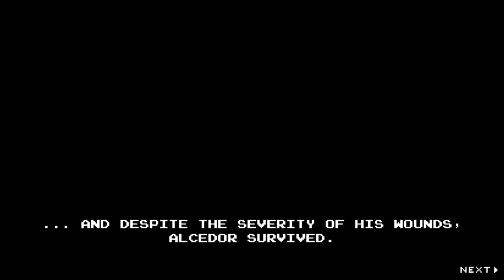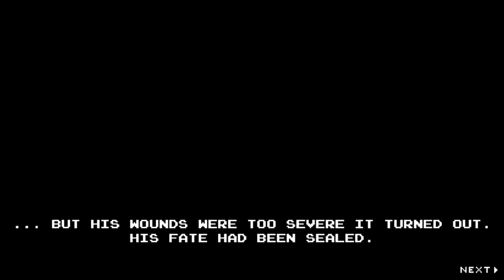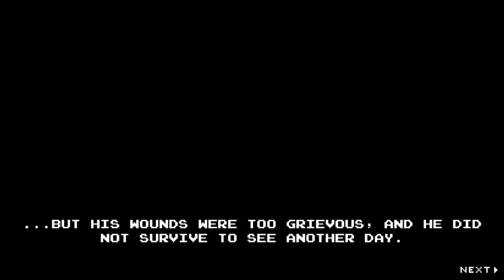Infernax - All completed Endings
Infernax an awesome Castlevania-ish game and all endings here.
Amazing NES easter eggs

0:00 Belphegor & Evil Route Ending
1:14 Coward Ending
1:50 Good Route Ending
1:54 Redemption Route Ending
2:49 Abbbadon & Evil Ending
4:04 Baphomet & Good Ending
5:41 Future Route Scene
6:35 Azazel & Future Ending
7:34 Submission Ending
8:54 Sleepyhead Ending

How to unlock the future route, it requires great playthrough that has acquired the Necronomicon and 95% demonology completion
(requires killing everything in the ultimate good and evil routes)

The redemption ending requires you to have done a lot of good deeds after becoming evil. I accomplished this by helping the first guy, staying with the vagabonds, destroying the holy tome, and accepting the bribe from the bandit to get the password to the first cultist base. Then murder Hans and get "The First Summoning" quest. Do NOT complete it. Complete the rest of the game doing everything good (including getting the Holy Light spell) and once you run out of quests then finish the First Summoning and become evil. If done right you'll be good enough to trigger this ending (if you can complete the Arkos garrison quests before becoming evil you're in a good spot). This also awards the achievement "Free Will Sacrifice".

Each of these endings will award a book for the library that contains codes for the game wizard if you want to enable cheats, although Submission and Sleepyhead have no achievements tied to them.